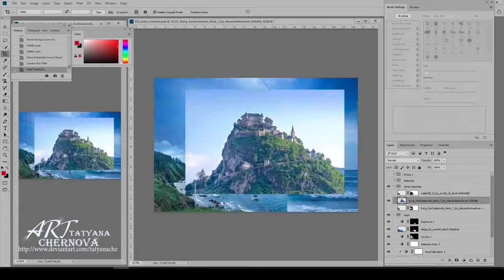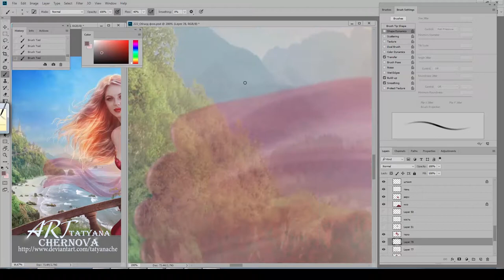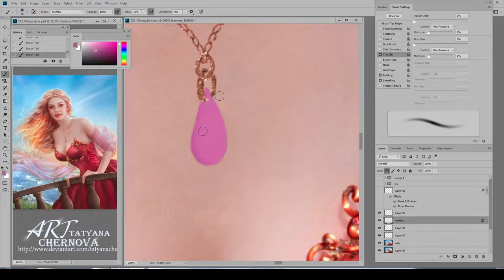"Аврора"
Краткий процесс изготовления фотоарта
"Aurora" Speed-Art